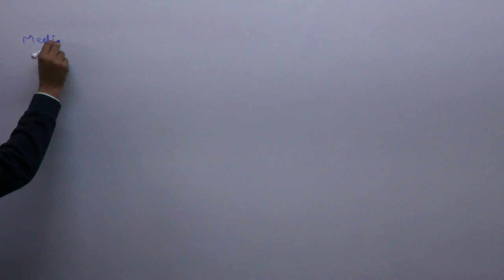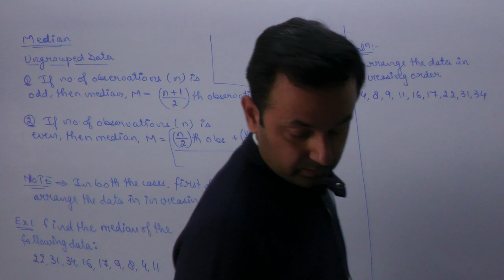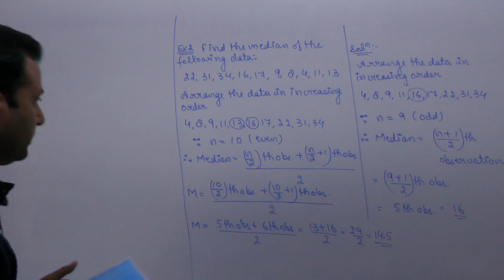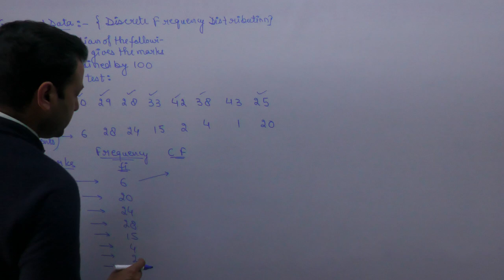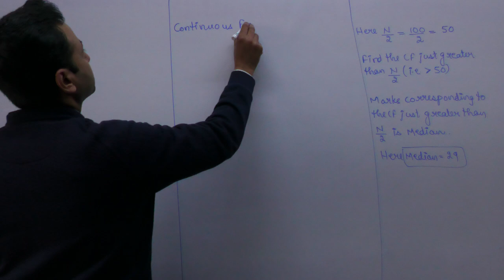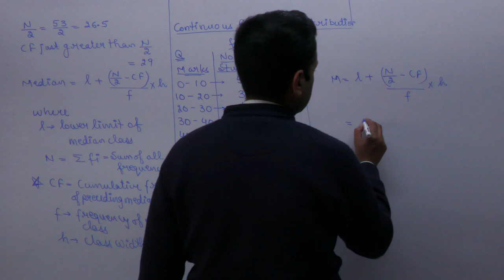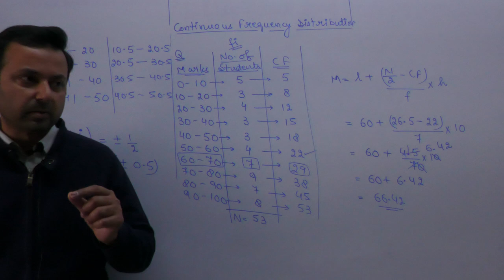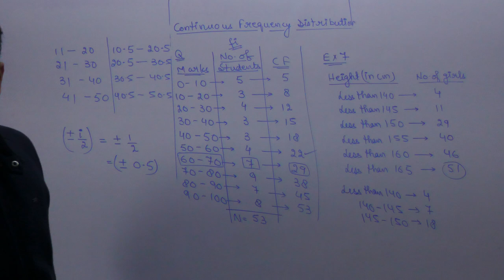Class XA and XB Maths 23rd Feb, 22 (Statistics)